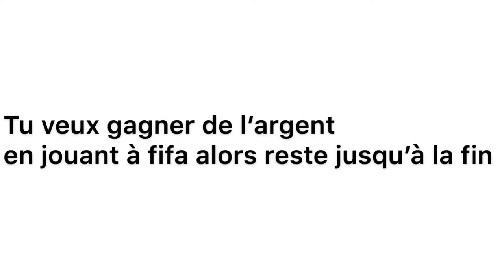GAGNER DE L’ARGENT EN JOUANT À FIFA 🎮